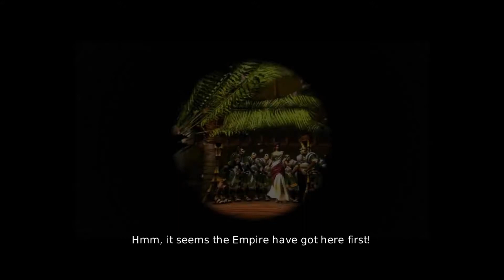Let's Rule Overlord II: Episode 15: Stranded with Spiders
As our saga, nay, our LEGEND, continues in Overlord, we try our hands at piracy.

Overlord II is property of Codemasters and what not. I'm just showing off their awesome game. :)